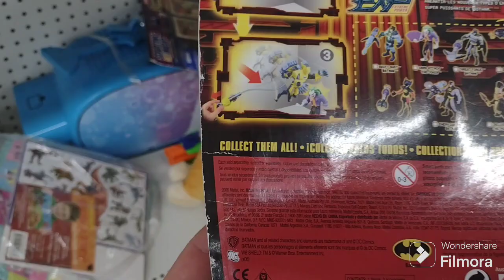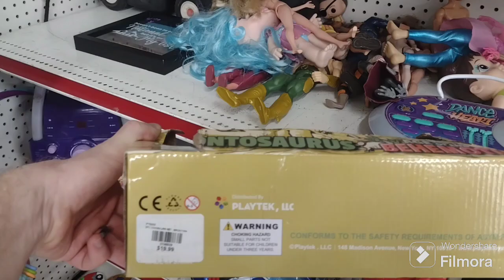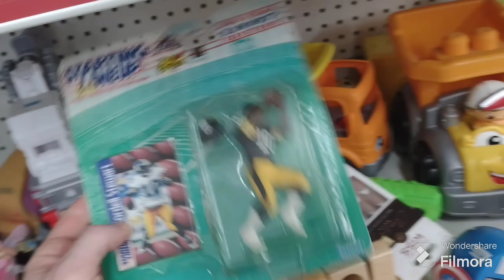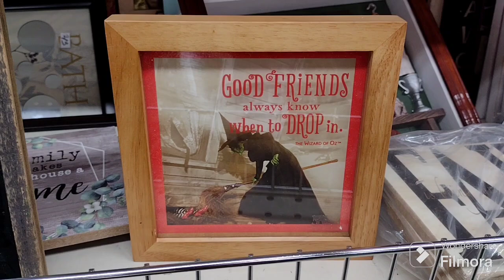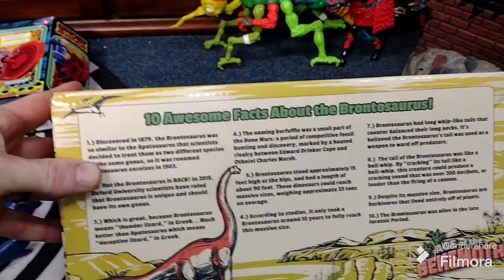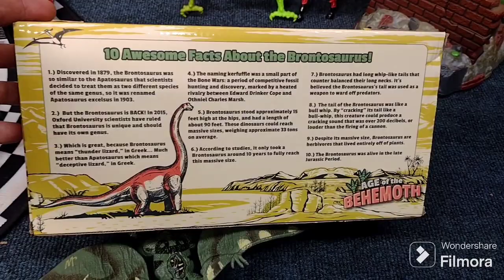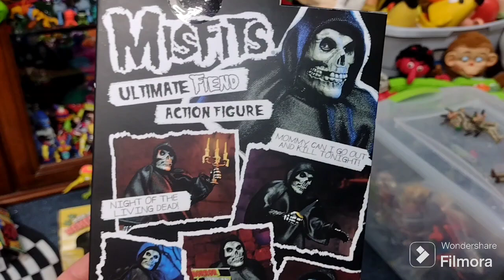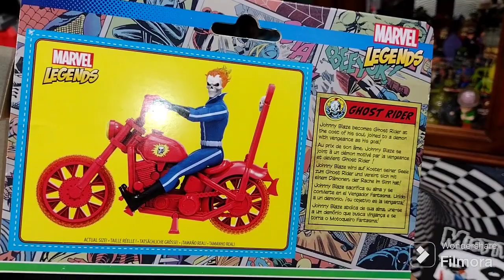Thrift store walkthroughs plus more! What did I find?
Hi everyone!

I went to a couple different thrift stores and did some footage of my journey.